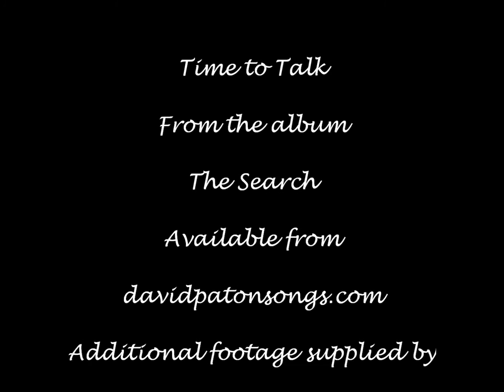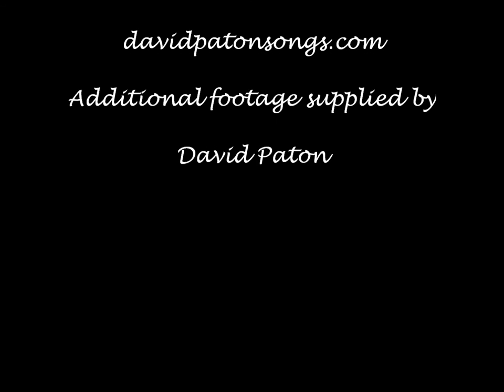Time to talk. David Paton. Pilot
The head of the family is supposed to be in charge all the time, sometimes it can get too much (melt down). It's a song about a family crisis. From The Album "The Search" available from: